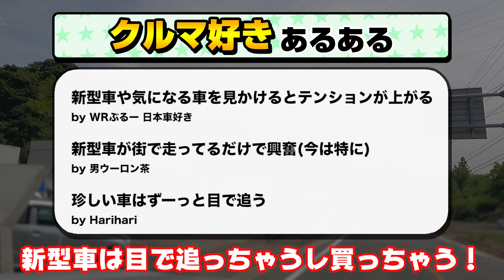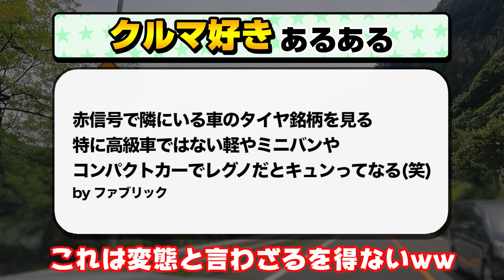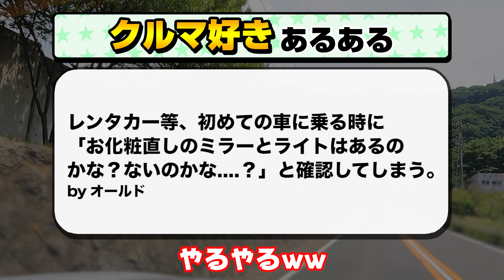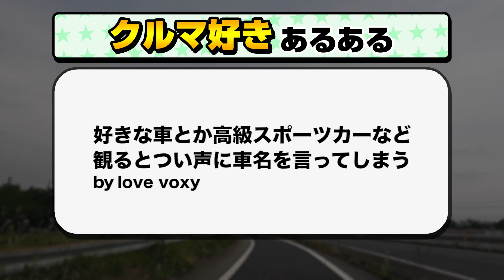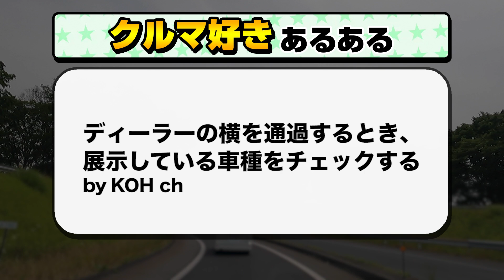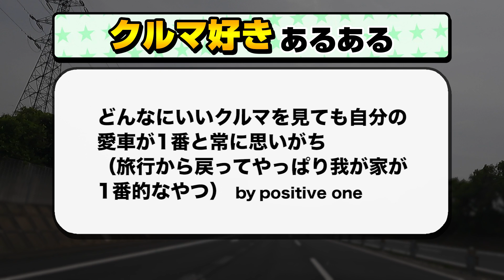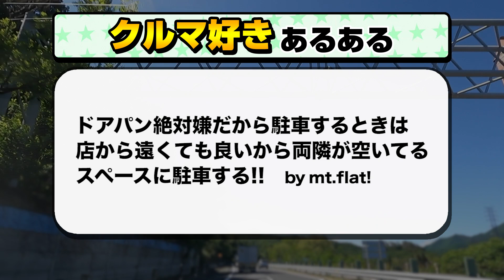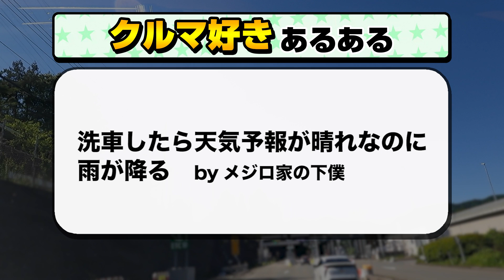【車好きあるある集めてみた!!】「カーセンサーめっちゃ見る」「洗車すると雨が降る」「駐車場で何度も振り返る」「親の影響で車好き」「クルマ系YouTube見がち」など24万人の意識調査!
購入はコチラからどうぞ→

2022年7月現在の愛車（最新情報はチャンネル概要欄を参照）

2021.02- スバル新型レヴォーグSTI SPORT EX
2021.04- ヤリスクロスHYBRID Z（KINTOで契約）
2021.09- 日産ノートオーラ
2021.12- ランドクルーザー300 GR-S
2022.01- レクサスNX350
2022.01- アウトランダーPHEV
2022.02- LANDROVER DEFENDER X
2022.03-  BMW M240i xDrive Coupe
2022.03-  N-BOX custom STYLE +BLACK
2022.03- 新型ヴォクシー HYBRID S-Z
2022.06- 新型ステップワゴンSPADA Premium Line

2022 マツダCX-60（納車予定）
2023 レクサスLX600 OFF ROAD（納車予定）